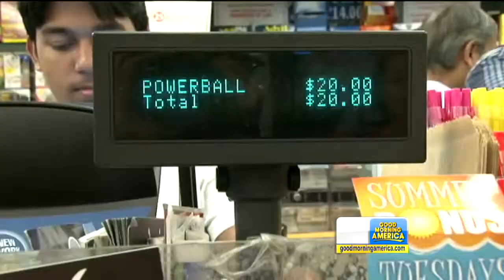$338 Million Powerball Winner Sold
The winning ticket was bought somewhere in New Jersey.